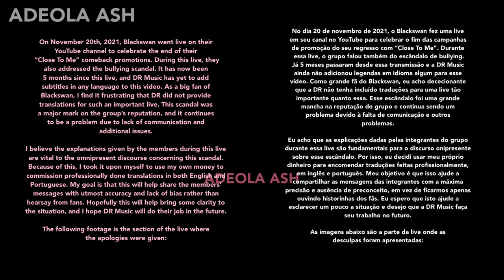BLACKSWAN Apologizes For B*llying Scandal LIVE (English & Portuguese Subtitles) | Adeola Ash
On November 20th 2021, during the “[BLACKSWAN] 막방 라이브 / End of Broadcasting Promotion” YouTube live on the Blackswan Official channel, the group spoke about their last Close To Me comeback performance. They also apologized for the b*llying controversy. I paid for professional English and Brazilian Portuguese subtitles of this apology, and I have added them to the video so fans can understand what they said.

Relevant SEO (ignore): In this Blackswan apology video that also includes Blackswan Leia Apology video, Blackswan apologizes for the b*llying controversy. Blackswan Leia Apology Live explains what happened. Leia apologizes to Youngheun, Fatou, and Judy. Many people were looking for Blackswan Fatou and Leia apology or Blackswan Fatou and Leia b*llying conclusion, so here it is. This video includes Brazilian K-Pop Idol Leia and Black K-Pop Idol Fatou who is also the first African K-Pop Idol. The Brasileira K-Pop idol Leia went back to Brazil after this scandal and has now returned to South Korea. This K-Pop news was done in ENG SUB and PORT SUB.